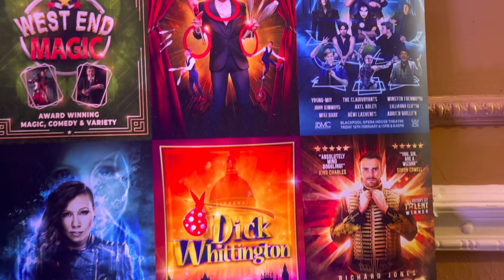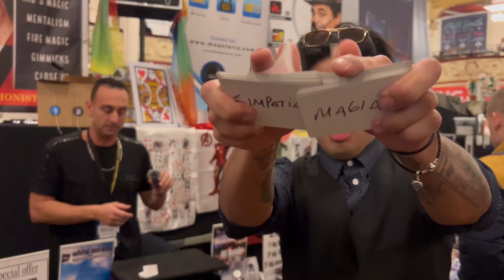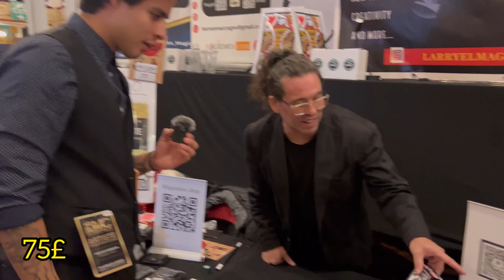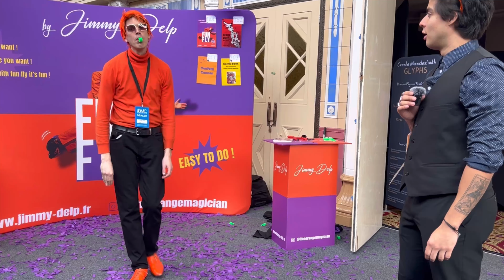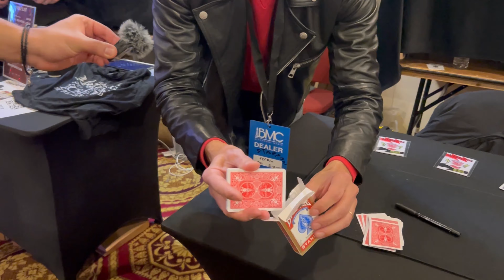Así es la tienda de magia MÁS GRANDE DEL MUNDO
Me fui a la convención de magia más grande del mundo y pasé por las mini tiendas de magia para saber cuanto cuestan todos estos trucos de magia.

Video especialmente hecho para mis amigos de @Pastomagic

Muchas gracias a Jhonny Clavo por ser el camarógrafo!